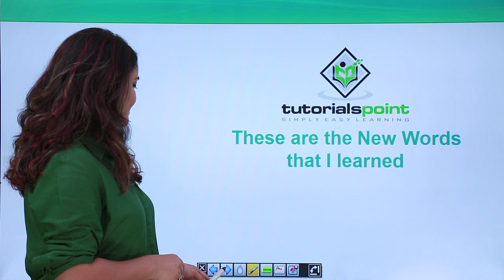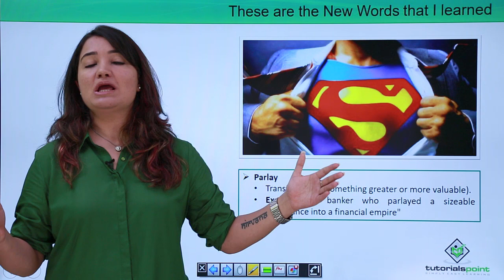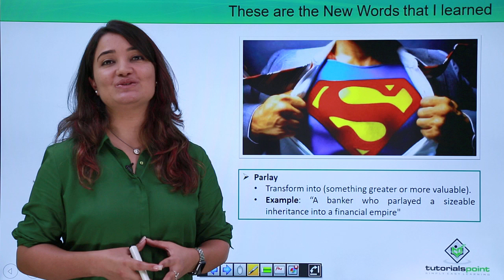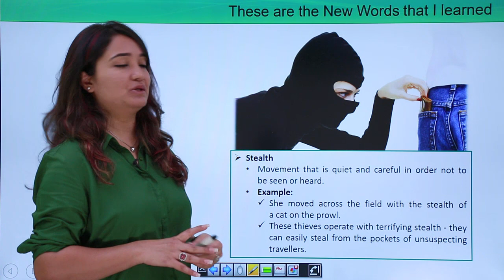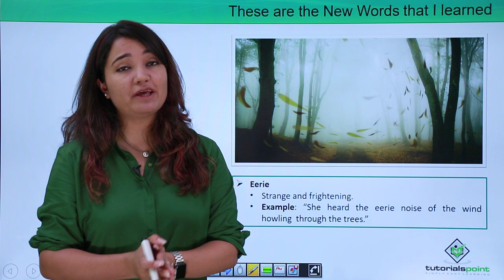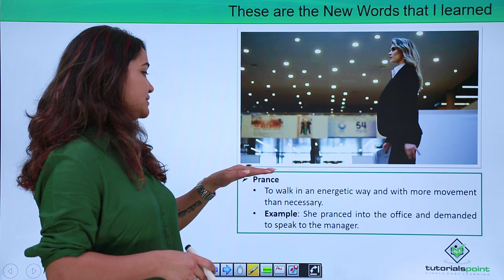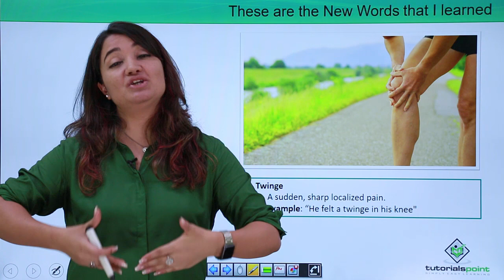These are the New Words that I Learned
Help-full English for day to day life - These are the New Words that I Learned